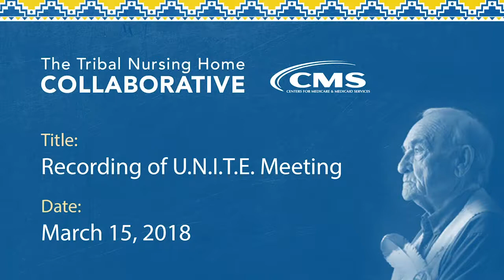Recording of U.N.I.T.E. meeting held March 15, 2018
Uniting Nursing Homes in Tribal Excellence (U.N.I.T.E.) is a collaboration of tribal nursing home stakeholders who network, discuss best practices, promote evidence-based education and training, and work on quality improvement initiatives.